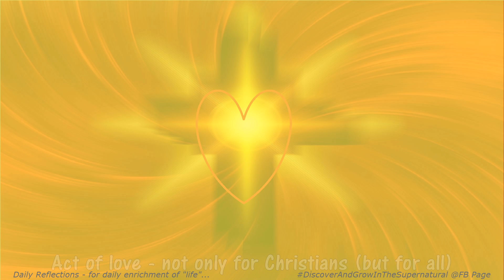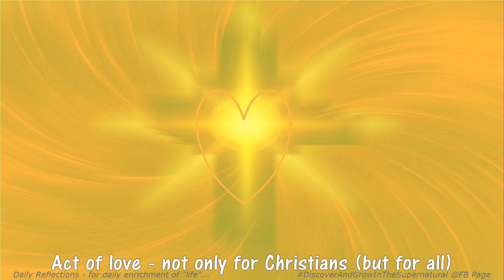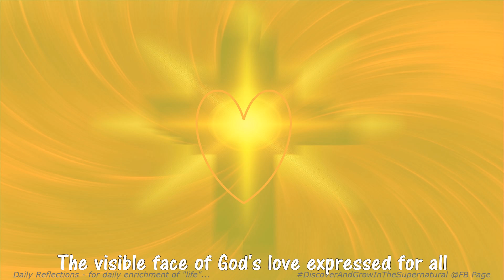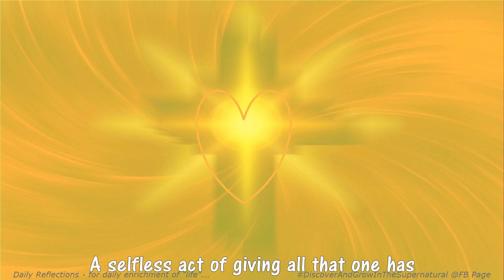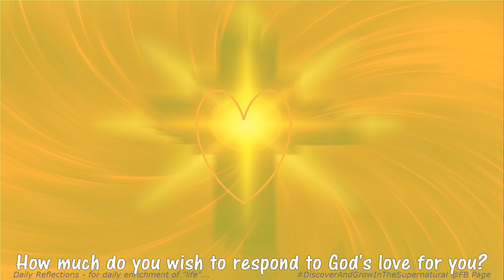"One God of all" expresses His love for all Mar 21, 2016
Jesus WASN’T A CHRISTIAN, but why the greatest outstanding selfless act is understood only as of Christian faith. It was meant to be for the entire humanity to express how ONE GOD OF ALL loves all of us.

If someone didn't live right or spoke right, or if our bias and prejudice made it only a Christian Act making us go away from this God's love, it's time to come back and once again experience the Love of God for each of us no matter which faith and belief system we belong to.